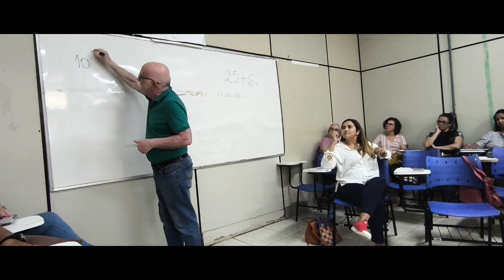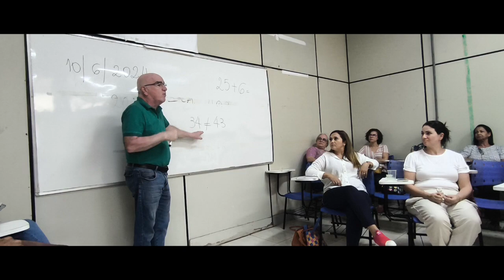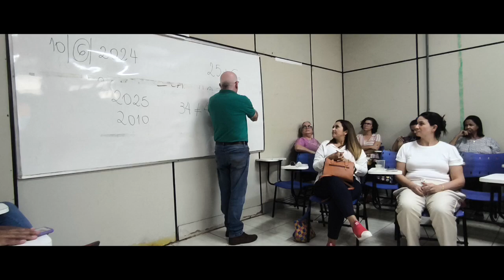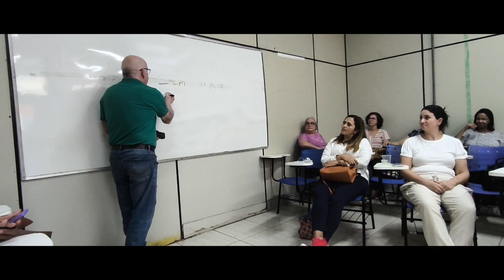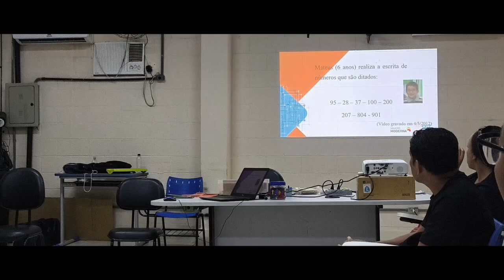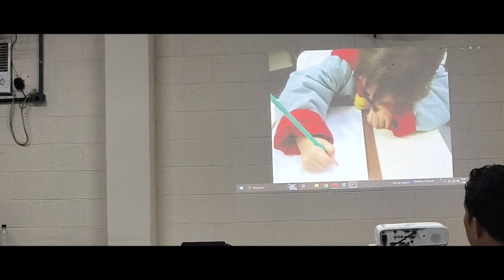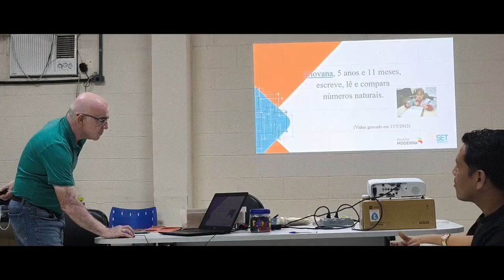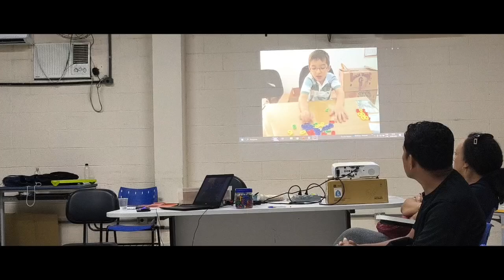FORMAÇÃO - IVAN CRUZ - 1°, 2° e 3° anos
10/6/2024  -  NOITE  -